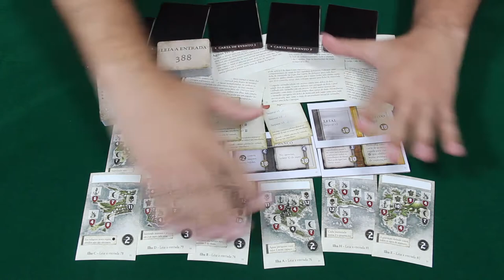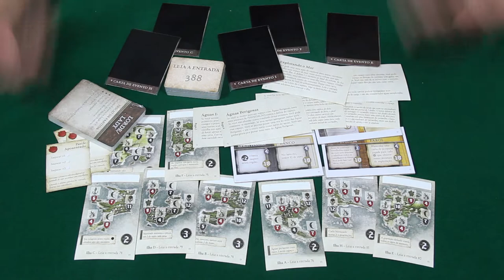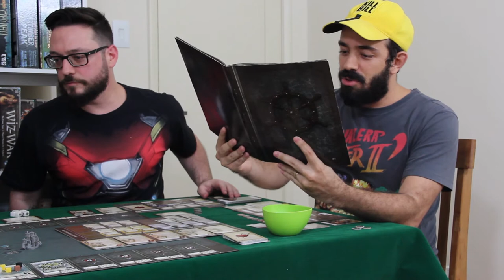Seafall - Aventuras Legacy - Ep3 Pt1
Estavam com saudades? Então ela acabou de morrer!! Está no ar mais um capitulo da sua novela de tabuleiro preferida!!! Só curti!!